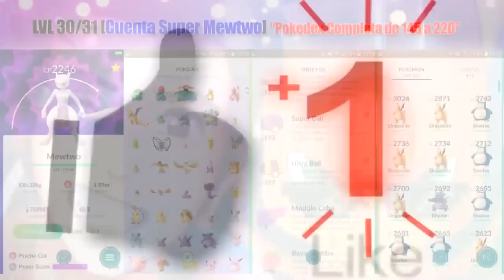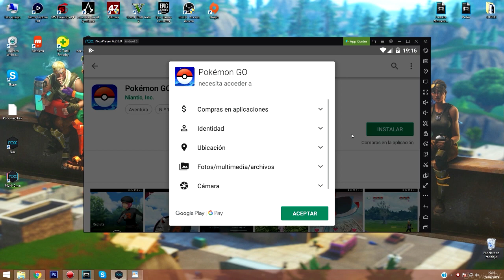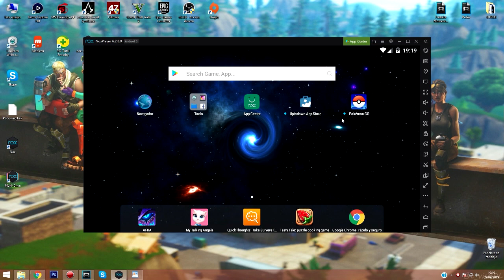¡ADIOS SERVICIOS Google Play! COMO JUGAR A Pokemon GO CON JOYSTICK ANDROID (H4ck para PC emulador)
SOLUCION Definitiva 100% SALTOS DE UBICACION para que puedas utilizar el joystick ¡ MEJOR HACK Pokemon GO ! "Servicios Google play" JOYSTICK Android 6, 7 y 8.1 by PokeDax

✔ Descargar Joystick "Emulador" del Video "NoxPlayer" (Descargas en Columna derecha de la web)

POSIBLES ERRORES DE ARRANQUE:
- ¿LE APARECE EL ERROR DE NO SE HA PODIDO AUTENTICAR?
1º APAGA "NoxPlayer"
2º INICIA CON LA CUENTA EN TU DISPOSITIVO MOVIL CON EL GPS DESACTIVADO
3º ABRE EL "NoxPlayer" ENTRA AL JUEGO Y A JUGAR!
- ¿LE APARECE EL ERROR 11?
1º REINICIA "NoxPlayer" ENTRA AL JUEGO Y A JUGAR!
- ¿NO SE HA PODIDO INICIAR SESION?
1º VAYA A LOS AJUSTES DE "NoxPlayer"
2º ABRE LA CARPETA "Tools" Y ENTRA EN AJUSTES
3º EN APLICACIONES BUSCAS EL JUEGO "Pokemon GO"
4º BORRAR DATOS Y CACHE
5º ENTRA AL JUEGO Y A JUGAR!
- ¿EL JUEGO VA CON LAG / LENTO?
*TUTORIAL EN CAMINO :)
(NOTA* SI TE DAN UN BAN POR 7 DIAS, DEJAR DE UTILIZAR EL EMULADOR INMEDIATAMENTE
PARA EVITAR UNA SUSPENSION DE LA CUENTA)
Esto se debe a una mala conexion/configuracion y el Juego lo detecta

Recomendaciones:
✔ MEJOR ZONA PARA COMPLETAR POKEDEX?
Pd: En la descripcion de ese mismo video, teneis videos que he encontrado para Marcas ( LG, HUAWEI y SONY)